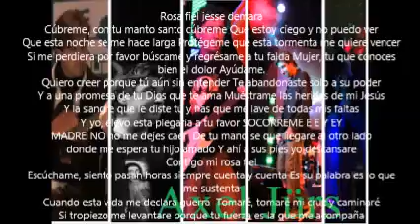mi rosa fiel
Te invito a que puedas escuchar esta y otras canciones en mi canal de youtube.
Los jueves a las 22 hs. en nuestro espacio para CaminantEs